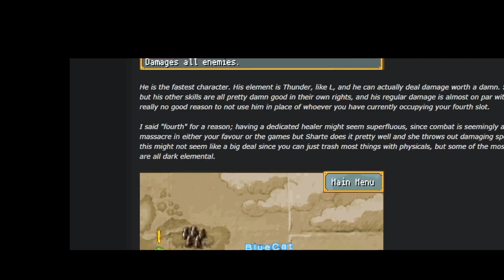Rhapsody: A Musical Adventure (DS) Part 4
Originally streamed July 2022

sorry for my french pronunciation